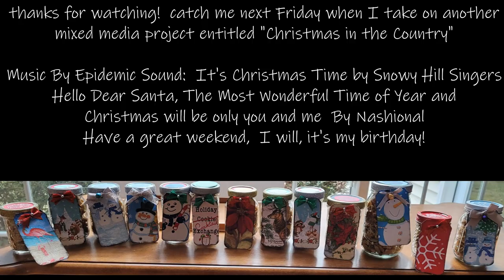Fourteen Minute Friday 12 15 2023 Christmas Paper Napkin Tags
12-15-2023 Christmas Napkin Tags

Every year I make chex mix for my friends in the neighborhood.  This year I decided to use my abundance of Christmas paper napkins and make tags to attach to the mason jars.  I have so many tags in stash from my scrapbooking days, although the colors weren’t right, but we changed that with a swish of a roller.

Product List:
Oak tag tags
Liquitex Matte Medium, gloss varnish
Assorted holiday paper napkins
Ranger Tag Die
Cricut Cuttlebug
Various scrapbook papers
We are memory keepers crop-a-dial and corner chomper